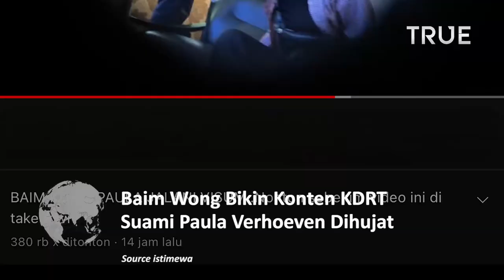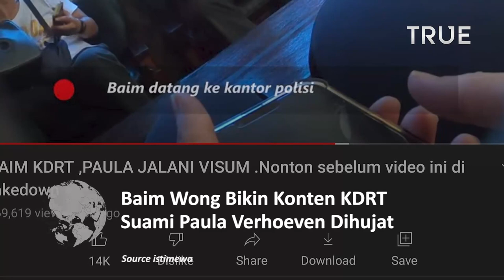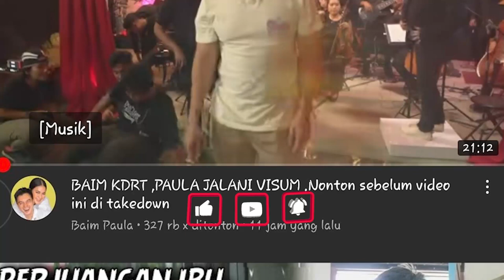Baim Wong Dihujat Netizen Gegara Bikin Konten KDRT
Baim Wong suami Paula Verhoeven kembali dihujat netizen akibat konten yang dibuat.

Seperti biasanya, Baim Wong suami Paula Verhoeven selalu manfaatkan situasi ketika ada yang viral.

Diketahui konten yang terbaru dibuat Baim Wong adalah KDRT.

Dalam konten tersebut, Baim Wong memberikan edukasi terkait cara melapor ke pihak berwajib saat terjadi KDRT.

Konten tersebut dibuat Baim Wong ketika Lesti Kejora teman sesama publik figure mendapatkan KDRT dari suaminya, Rizky Billar.

Bak tak memiliki rasa empati sama sekali, Baim Wong terlihat tertawa saat membuat konten tersebut.